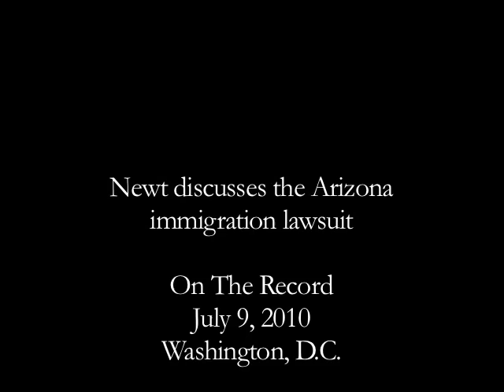Newt on the federal lawsuit against Arizona immigration law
Newt says the federal government's lawsuit against the new Arizona immigration law is politically motivated and shows that the administration is out of touch with the vast majority of Americans.